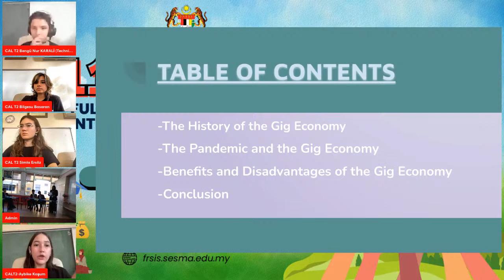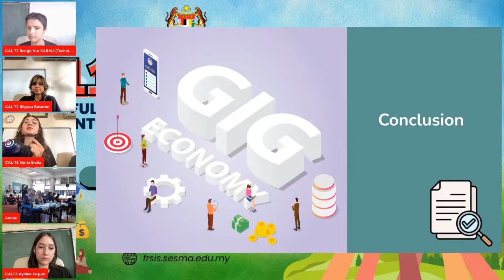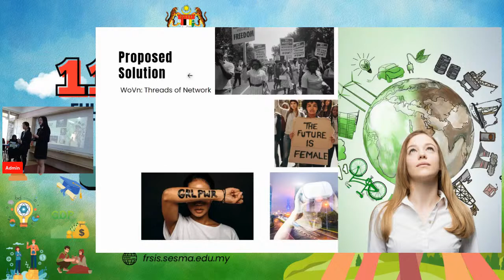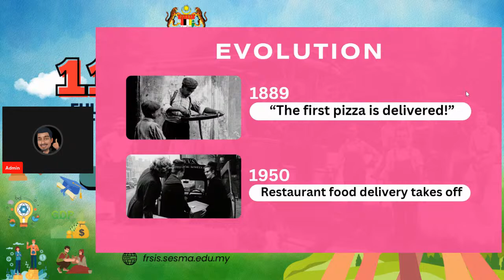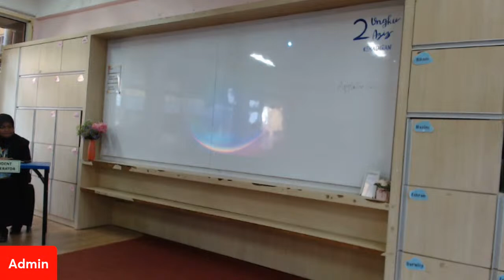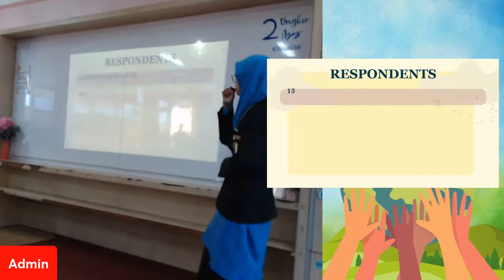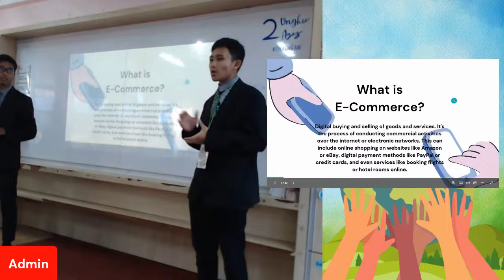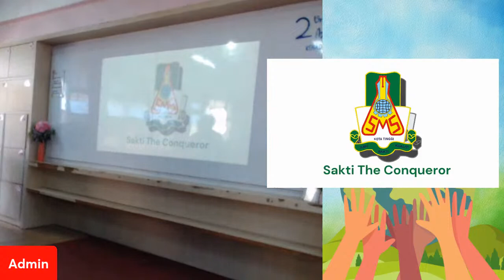PARALLEL 3 TRACK 3 | EMERGENCE OF NEW CAREERS IN THE GIG ECONOMY SECTOR : BOON OR BANE?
SDG8 - DECENT WORK AND ECONOMIC GROWTH

1. CAGALOGLU ANADOLU LISESI, ISTANBUL, TURKIYE (ST3) - (ONLINE)
2. IGC - THAI BINH DUONG SCHOOL, VITENAM (ST3)
3. SBPI RAWANG (SEPINTAR)
4. SMAP BENTONG
5. SMS KOTA TINGGI (SAKTI)